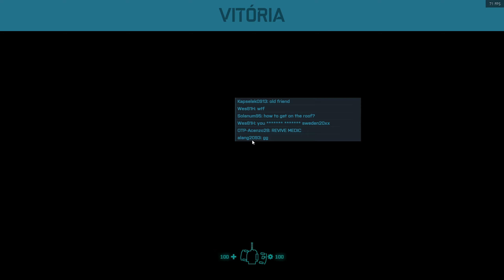NOVO MAPA SPEARHEAD GAMEPLAY BATTLEFIELD 2042 Season 3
PC Specs
CPU: i7 7700k
GPU: ASUS GTX 1080 Ti ROG Strix OC 11GB
RAM: 16 ram